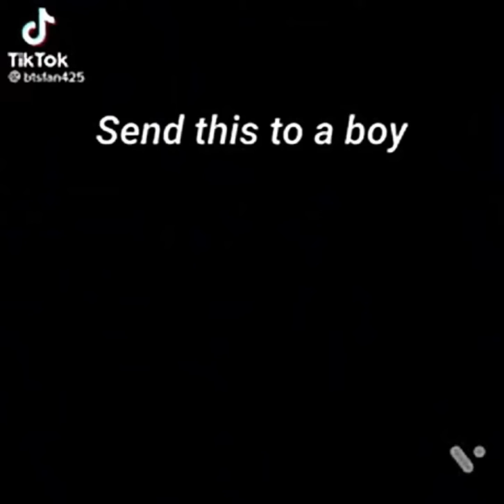Army, Send this video to your crush and see their reaction 😂